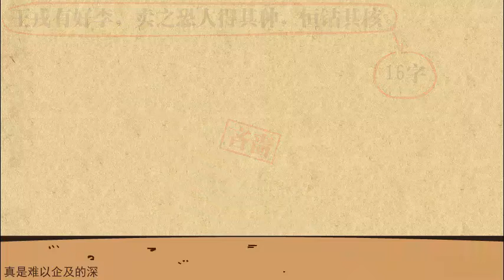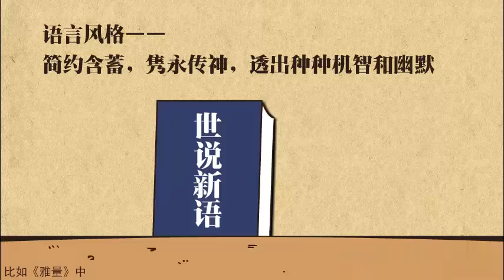【20 魏晋南北朝文学】18 《世说新语》简介